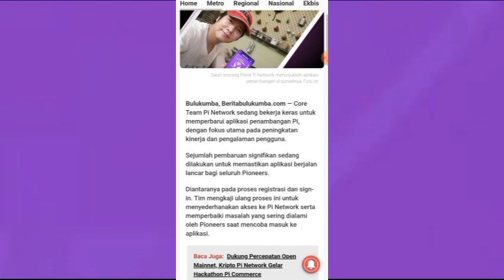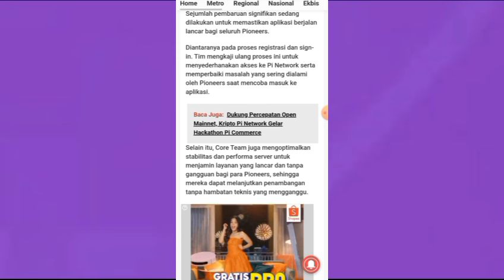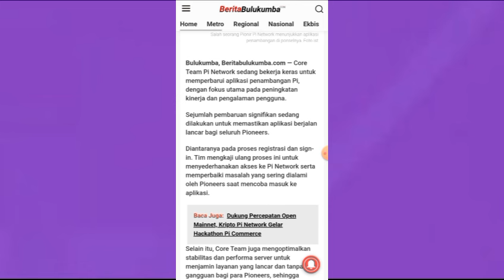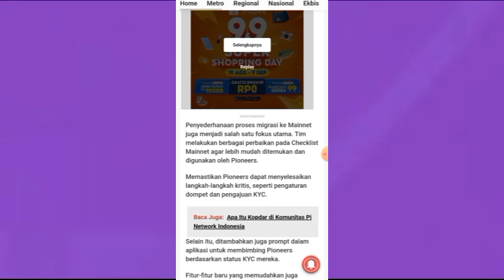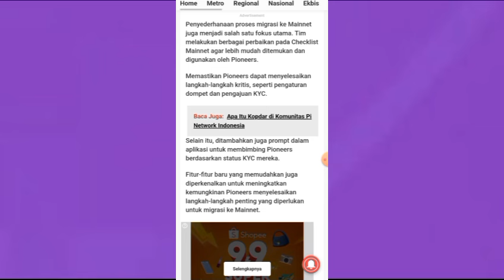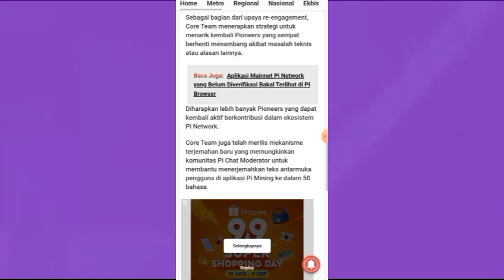PINETWORK TERBARU~Core Team Pi Network Bekerja Keras Perbarui Fitur Aplikasi Penambangan